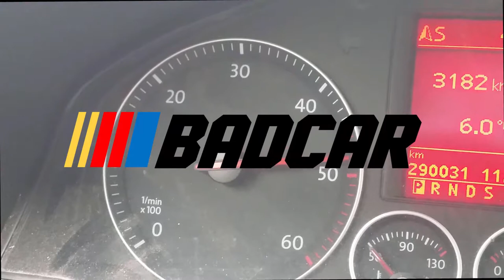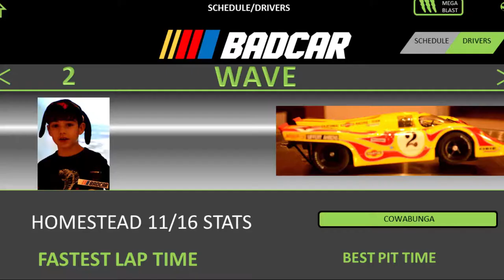Two of the Fastest Slot Car Drivers Ever- Crazy Slot Car Track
POLICE CHASE BREAK UP BADCAR CAR RACING Championship Video, two rookie racers going head to head to win the cup. This years race track is faster than ever. Sit Back, Hold On and enjoy car racing at its best...Carrera Digital 132 Slot Car Racing and review.Two of the Fastest Slot Car Drivers Ever face off to win the BADCAR Championship on this Crazy Slot car track.